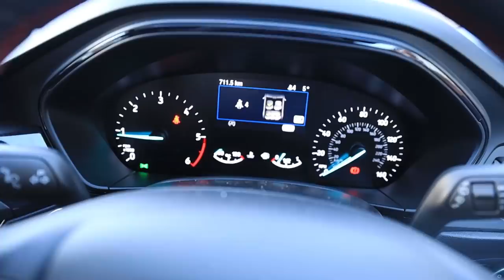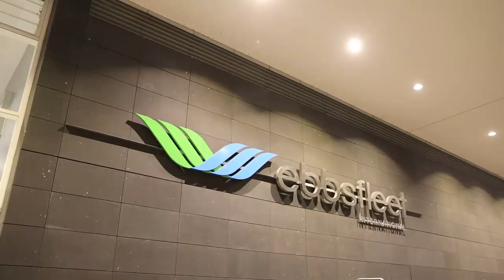Impromptu Concert Photography: Jax Jones & Mabel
I got some concert photography done in London, UK at the YouTube party where Jax Jones and Mabel preformed.

We were invited to the office Christmas party at the YouTube Space in London and were excited to go as Jax Jones and Mabel were preforming.  If I'm being honest, I didn't even know who Jax Jones was before the show. But, Jodie - who is a big fan - schooled me, and actually I knew some of the songs.  In the end, it was a fun concert.
I mean, how special is it to be able to do concert photography of a big act like Jax Jones on a whim and so up close and personal.  Music photography obviously isn't my forte. But, when you're a photographer you often just take pictures of whatever you happen to come across. You take advantage of the photo opportunities that come along.  And today, that meant doing some concert photography on the spot with the Canon 24-70mm f/2.8 lens.
I'm so glad we went to the Christmas party at YouTube. It was so good, and I really enjoyed doing the quick bit of music photography, but also the show that Jax Jones and Mabel put on. It was fantastic.